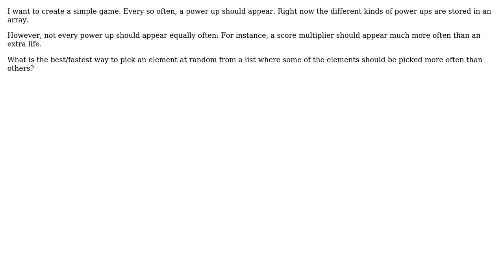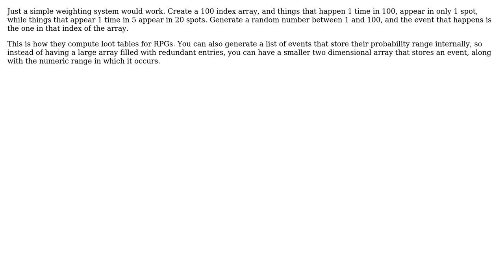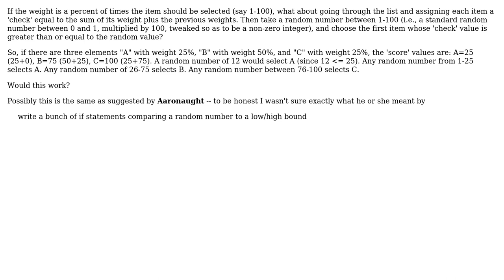Software Engineering: Best way to choose random element from weighted list (3 Solutions!!)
Software Engineering: Best way to choose random element from weighted list

With thanks & praise to God, and with thanks to the many people who have made this project possible! | Content (except music & images) licensed under CC BY-SA | Music | Images & others | With thanks to user Satanicpuppy user Qqwy user jetset user Aaronaught and the Stack Exchange Network Trademarks are property of their respective owners. You are responsible for your own actions.